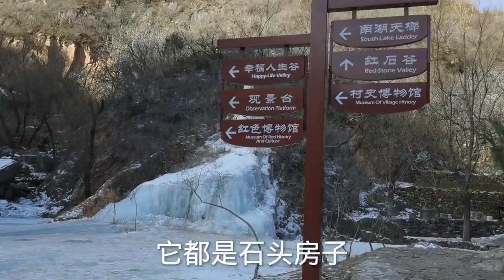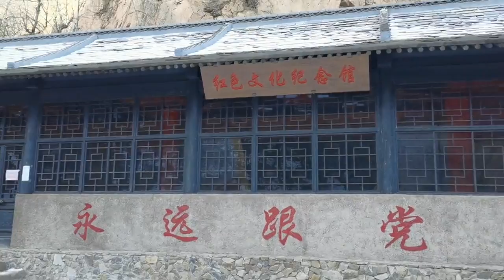北京周边冬天旅游 Du lịch mùa đông quanh Bắc Kinh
北京周边冬天旅游 这里不仅可以看冰瀑 还是红色旅游 非常有意义